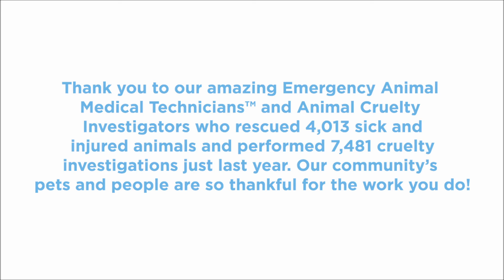Untold Tails of Survival: 5/9/19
To Arizona Humane Society's own Emergency Animal Medical Technicians™ and Animal Cruelty Investigators, and all of the animal rescuers out there, thank you.

Follow along here on our YouTube or Facebook page each week for UntoldTailsofSurvival, rescue videos courtesy of AHS' lifesaving teams and programs.